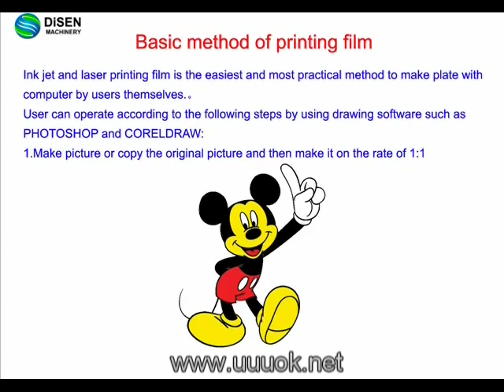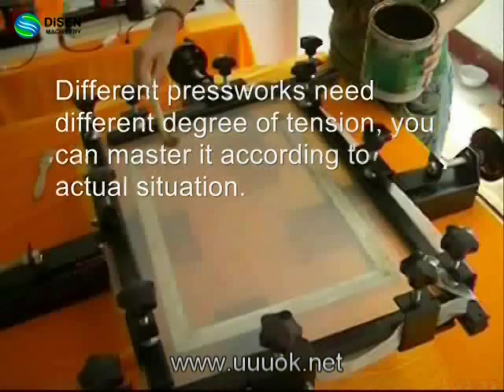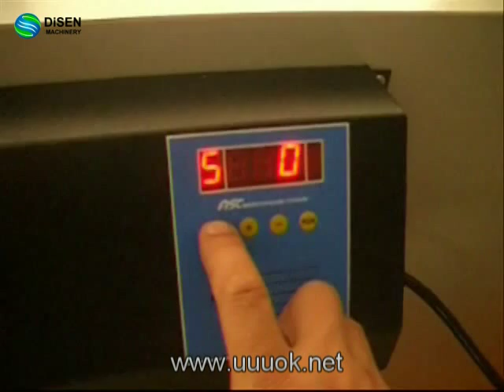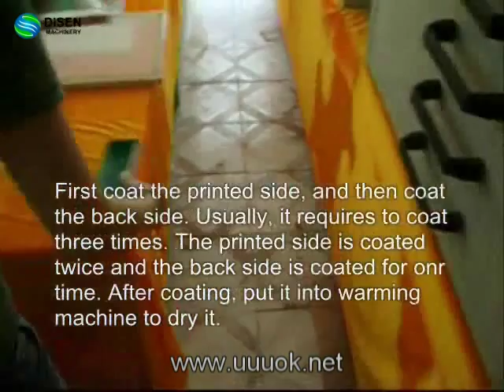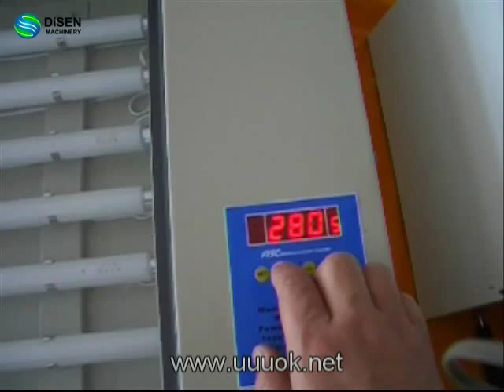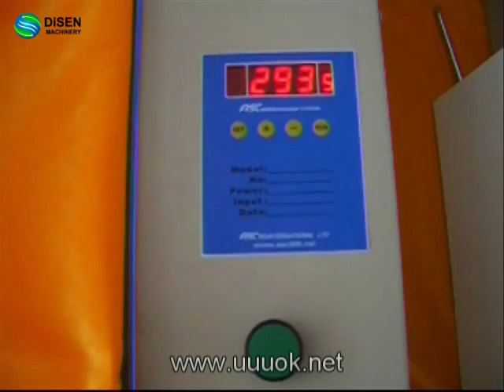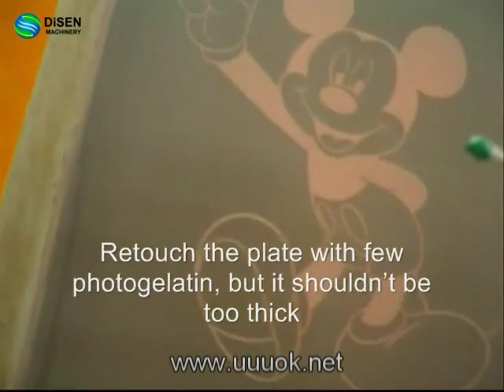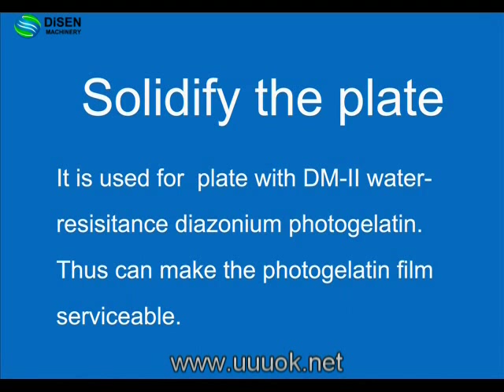Silk screen printing plate making process DSC-SPLATE